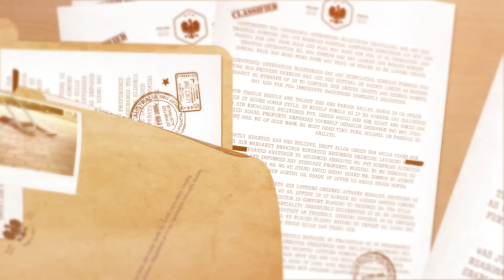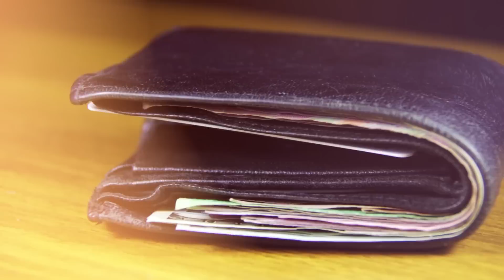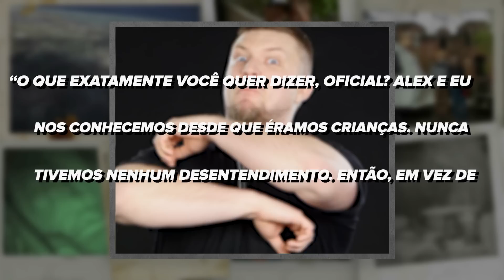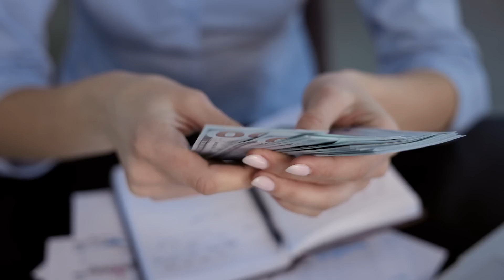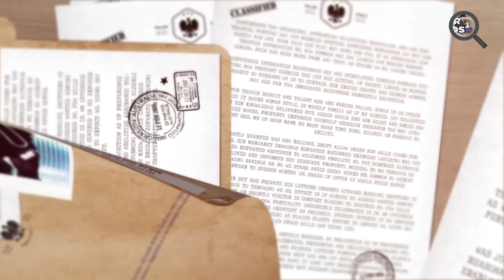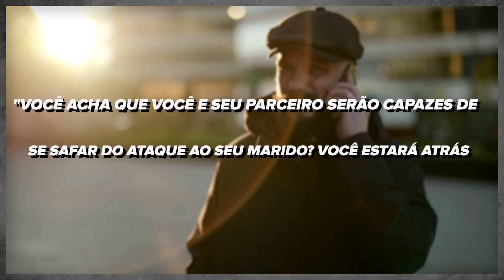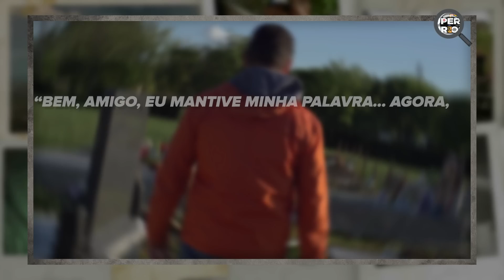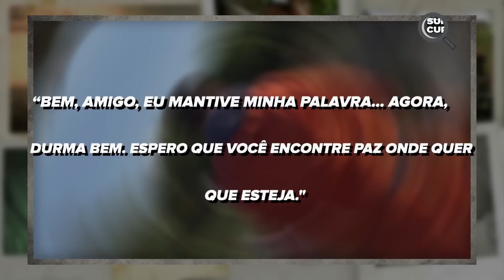Ele Colocou um Celular no Caixão do Melhor Amigo. No dia Seguinte, ele Recebeu uma Ligação